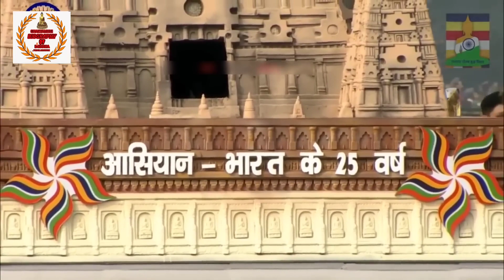tathagat Gautam Buddha ki zanki_ तथागत गौतम बुद्ध की झांकी ....